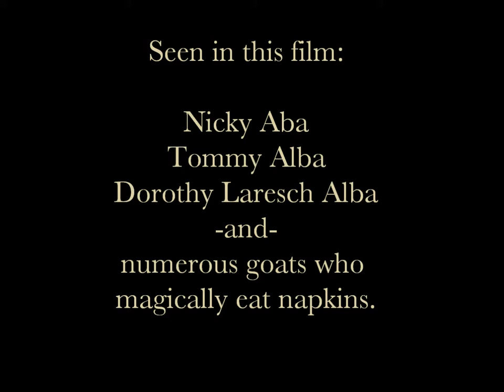At The Zoo - c.1948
The Prospect Park Zoo in Brooklyn was a great place for kids to learn about animals that do magical things, like eating a napkin right from your hand!